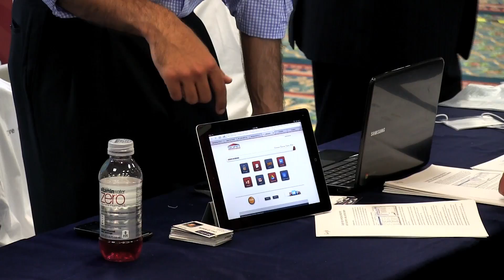San Diego Association of REALTORS® 2012 Expo